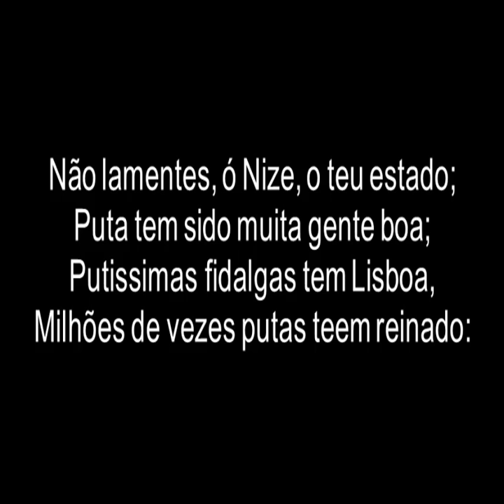Manuel Maria Barbosa du Bocage Soneto de todas as putas